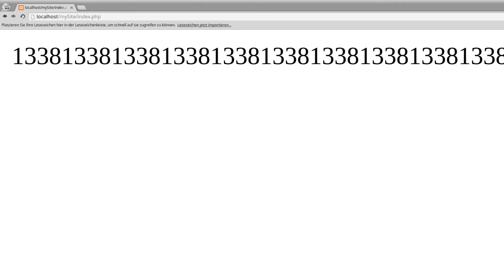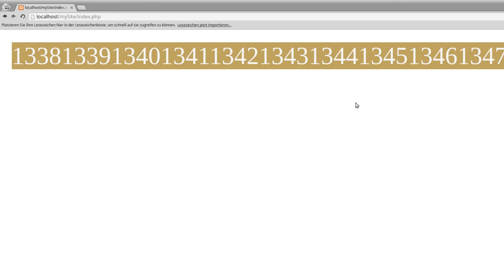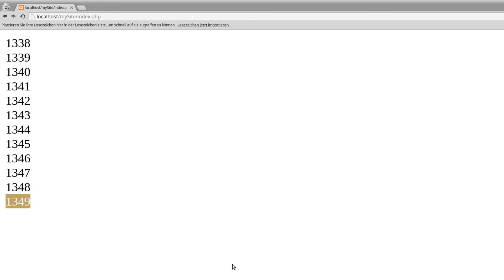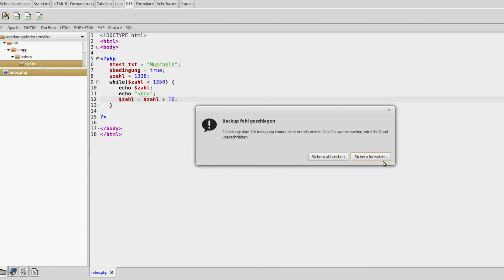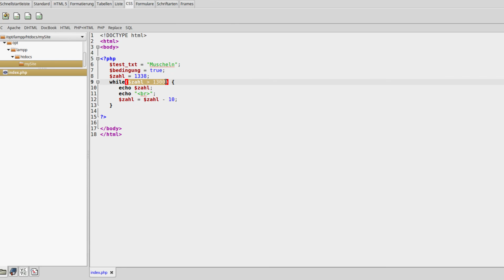PHP 7 Tutorial #8 - while-Schleifen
In diesem Tutorial geht es um die While-Schleife.